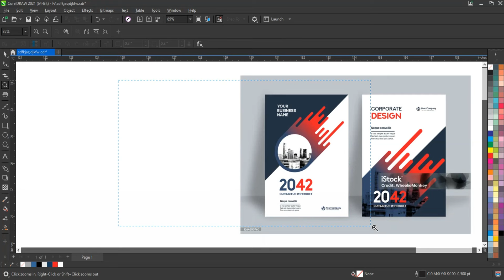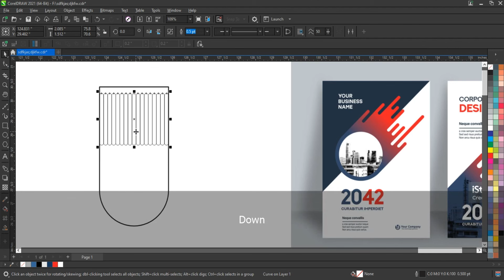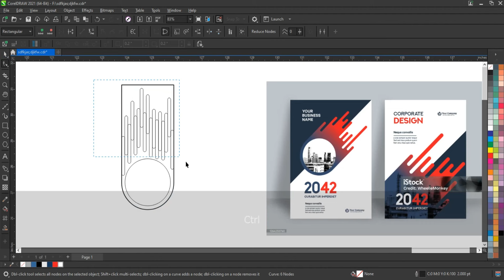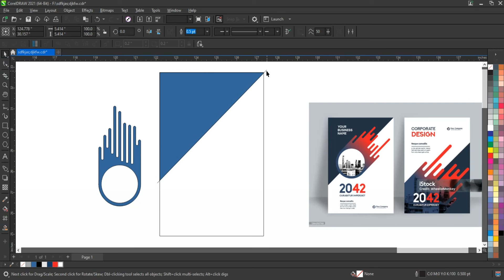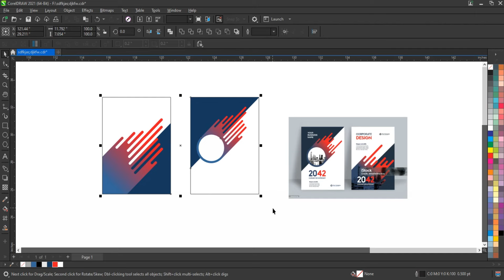Most Creative Cover Page Design Tutorial-Basic Techniques for Beginners - Coreldraw with Ahsan Sabri